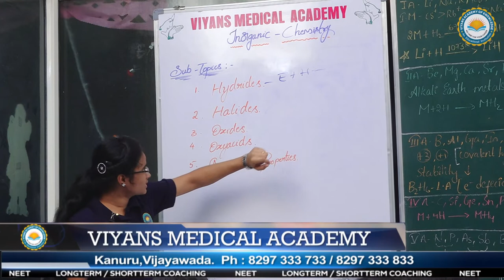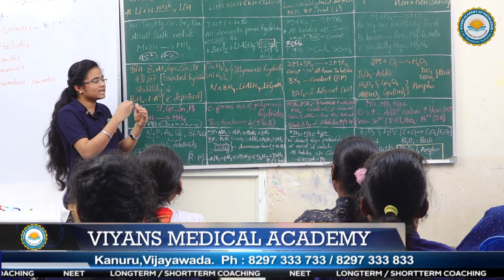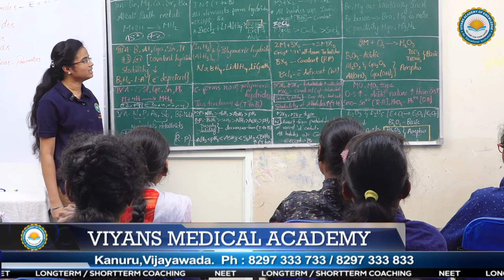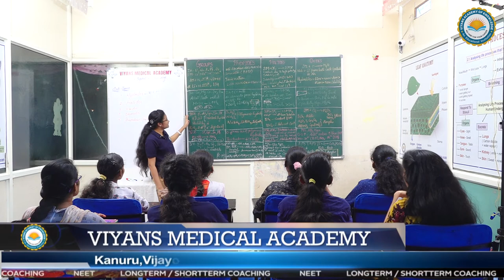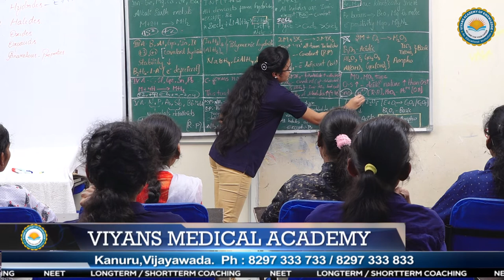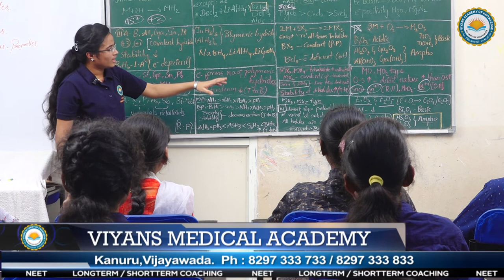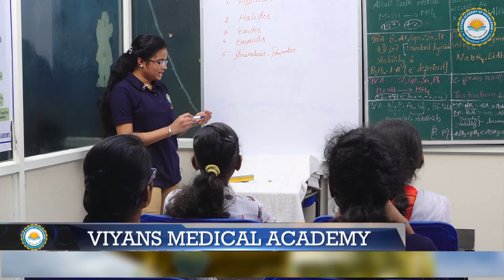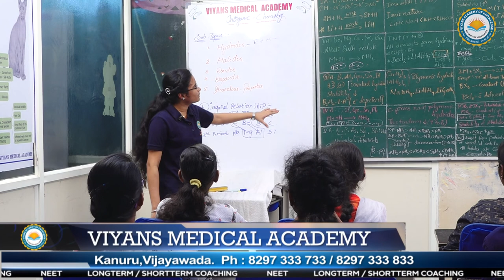VIYANS MEDICAL ACADEMY - SAVITHRI MAYALURI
OUR STUDENTS LECTURE ON I TO V GROUPS (CHEMISTRY) FROM CHEMISTRY